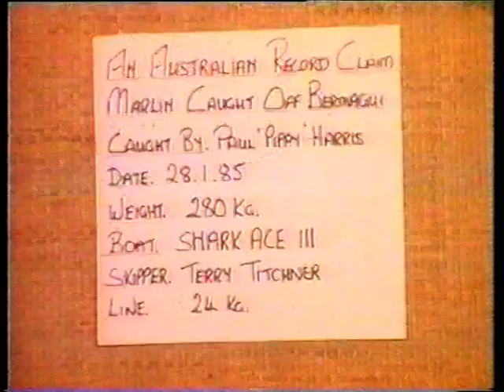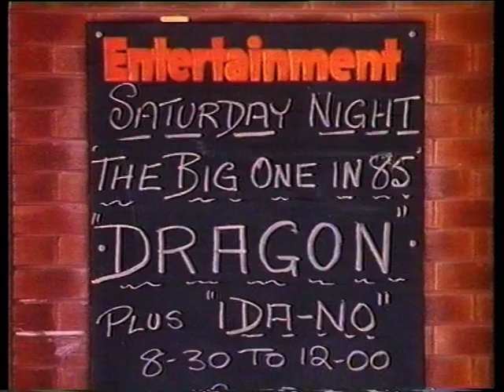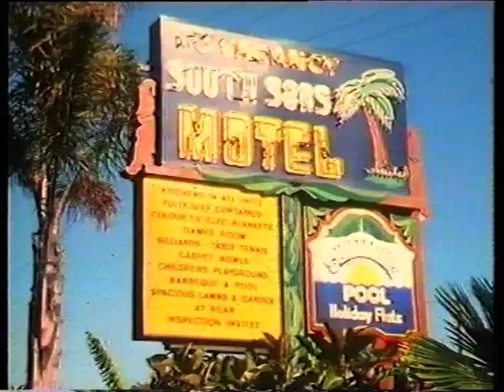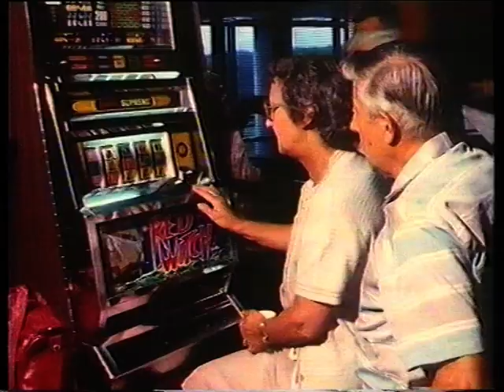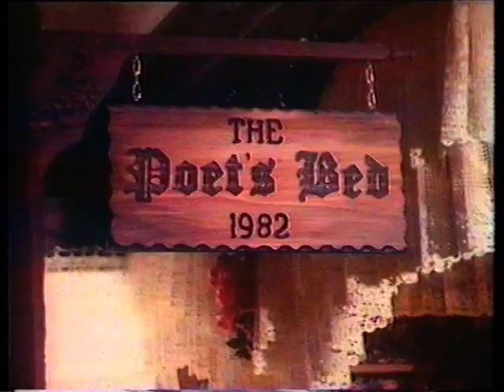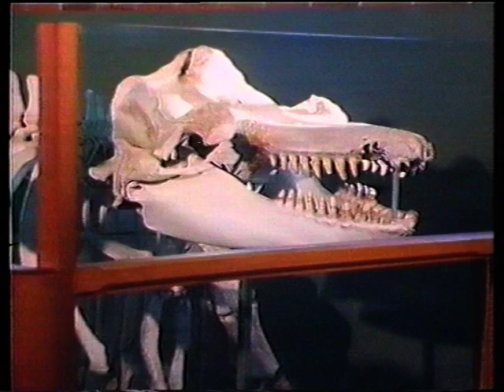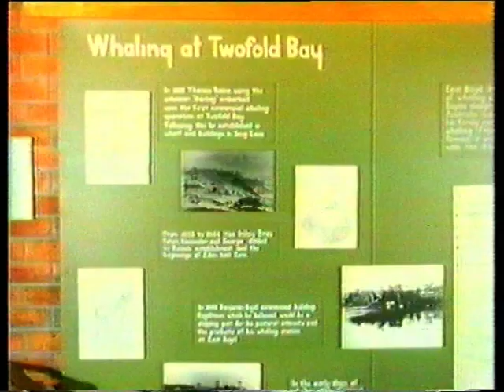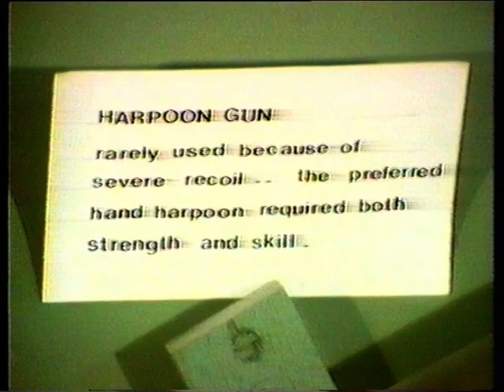Exploring the Sapphire Coast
Chris Conroy delivers a Documentary on the Sapphire Coast region of New South Wales.